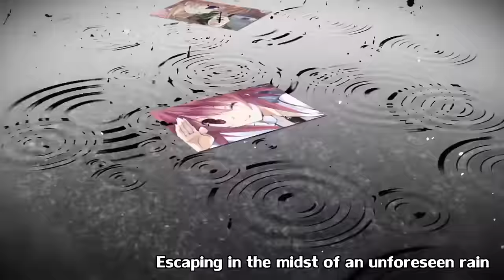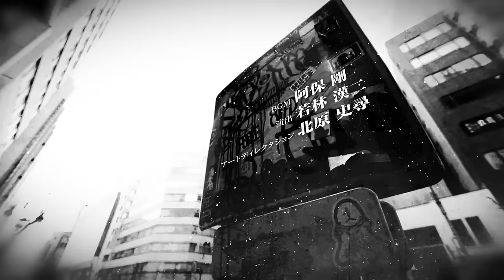Chaos;Child Playstation Opening - English Subbed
The opening song to the PS Platform (PS3/PS4/PSVita) edition of the Delusional Science Adventure; Chaos;Child, subtitled in English.

Thanks to TehVict for helping with the video.

Song is Singularity by Kanako Itou.